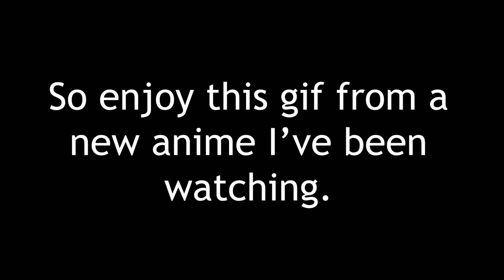Babysitting the MOST SPOILED CHILD !? - ADOPT ME (Roblox Roleplay)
►Episode - Babysitting the MOST SPOILED CHILD !? - ADOPT ME (Roblox Roleplay)